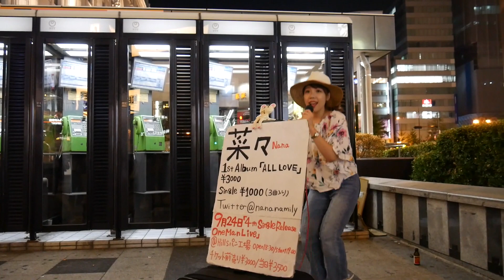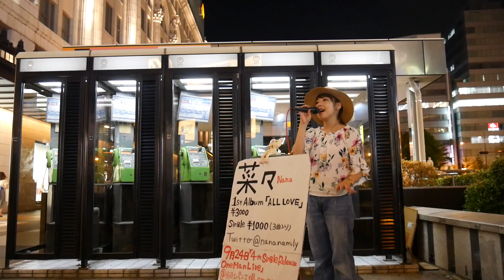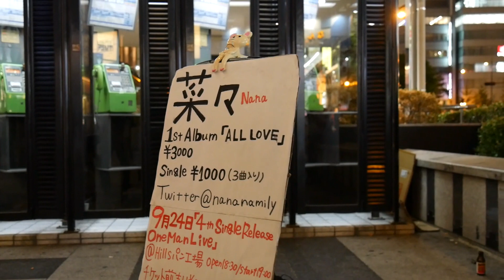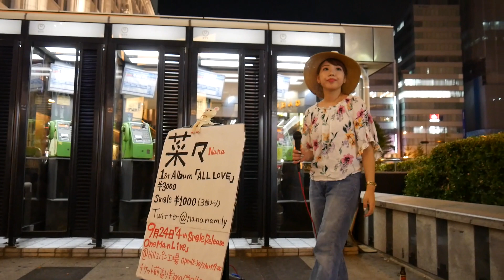菜々「遠くても feat.WISE」(西野カナ)今からチラシ配りに行きます、よかったら貰って下さいVer 2018/08/28 大阪 難波 なんば駅 大阪高島屋 電話ボックス前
菜々「遠くても feat.WISE」(西野カナ)今からチラシ配りに行きます、よかったら貰って下さいVer 2018/08/28 大阪 難波 なんば駅 大阪高島屋 電話ボックス前でのストリート・ライブ